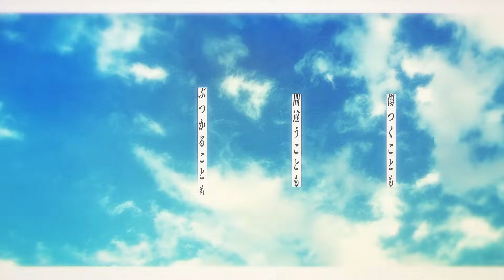【MV】それを人は“青春”と呼んだ / 長瀬琴乃×川咲さくら×天動瑠依×神崎莉央 作詞・作曲・編曲：HoneyWorks【IDOLY PRIDE/アイプラ】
◆スマホゲーム「IDOLY PRIDE」好評配信中◆

〈「それを人は“青春”と呼んだ」の配信はこちら〉

「IDOLY PRIDE」よりゲームリリース1周年を記念した楽曲「それを人は“青春”と呼んだ」のMV を公開！

『それを人は“青春”と呼んだ』
作詞・作曲・編曲：HoneyWorks
唄：長瀬琴乃(CV：橘美來)×川咲さくら（CV：菅野真衣）×天動瑠依(CV：雨宮天)×神崎莉央(CV：戸松遥)

Creative Direction：QualiArts

青春全部かけて、アイドルの最高峰へ。

◆TVアニメ「IDOLY PRIDE -アイドリープライド-」情報◆
Blu-ray & DVD全3巻好評発売中！

各配信サイトにて全12話配信中！

〈STAFF〉
原案：水澄佳希（QualiArts）、安達薫（ストレートエッジ）、花田十輝（SATZ）
原作：Project IDOLY PRIDE
キャラクターデザイン原案：QP:flapper
楽曲制作：大石昌良、沖井礼二（TWEEDEES）、北川勝利（ROUND TABLE）、清竜人、さかいゆう、田中秀和（MONACA）、やしきん、kz（livetune）、Q-MHz、Wicky.Recordings

〈CAST〉
◆長瀬麻奈（CV:神田沙也加）
◆月のテンペスト
長瀬琴乃（CV:橘美來）、伊吹渚（CV:夏目ここな）、白石沙季（CV:宮沢小春）、成宮すず（CV:相川奏多）、早坂芽衣（CV:日向もか）
◆サニーピース
川咲さくら（CV:菅野真衣）、一ノ瀬怜（CV:結城萌子）、佐伯遙子（CV:佐々木奈緒）、白石千紗（CV:高尾奏音）、兵藤雫（CV:首藤志奈）
◆TRINITYAiLE
天動瑠依（CV:雨宮天）、鈴村優（CV:麻倉もも）、奥山すみれ（CV:夏川椎菜）
◆LizNoir
神崎莉央（CV:戸松遥）、井川葵（CV:高垣彩陽）、小美山愛（CV:寿美菜子）、赤崎こころ（CV:豊崎愛生）